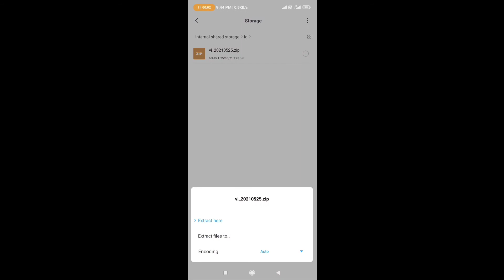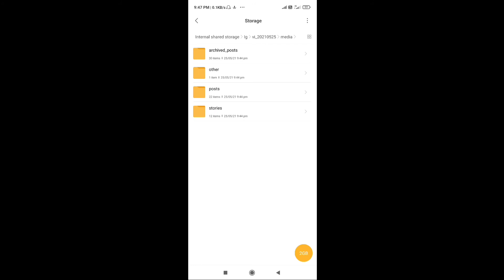Facebook | Twitter|Instagram ban | download all data of Instagram